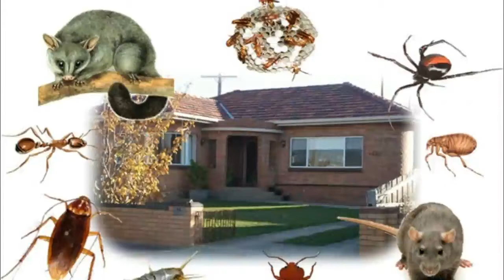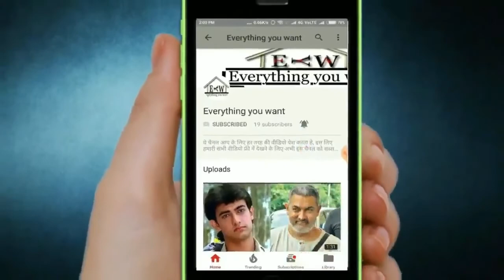चींटी भगाने के 5 असरदार घरेलू नुस्खे,how to get rid of ant in hindi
इस वीडियो में बताया गया हे के कैसे आप कुछ सरल उपाय कर के हमेशा के लिए चीटियां  छिपकली कॉकरोच माखी खटमल से छुटकारा प् सकते हे हमारा चैनल आप के लिए हर विषय में वीडियो बनता हे जो आप को अछि लगे हमारी और भी वीडियोस को देखने ले लिए हमारे चॅनेल को सब्सक्राइब कर ले धन्यवाद दोस्तों आप का दिन शुभ हो

01. बालों का गिरना रोकने के घरेलू उपचार||और बालो को silky, smooth और strong बनाये ये घरेलु उपचार

09.शास्त्रों के अनुसार एक गुणी पत्नी के लक्षण क्या हैं इन गुणों वाली महिला मिल जाये तो छोड़ना म

10.दिमाग केया हे और कैसे काम करता हे ||what is the brain and how it work|| power in mind.